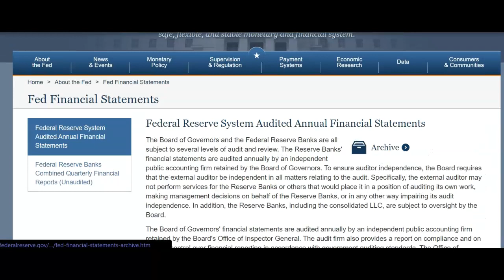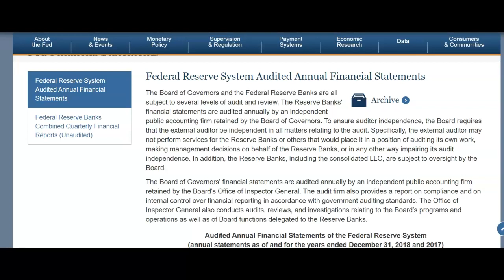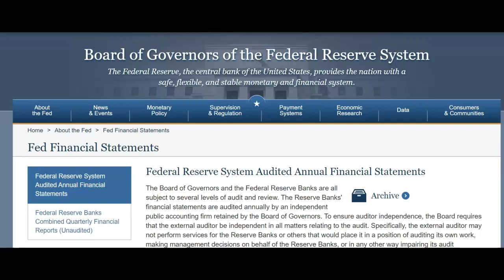Yes, The Federal Reserve is Audited and Here is Proof!